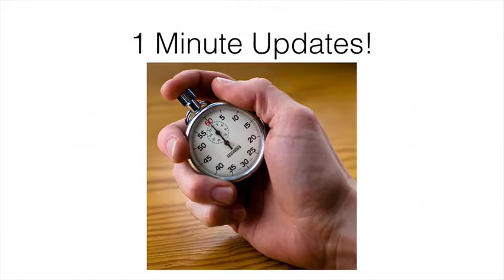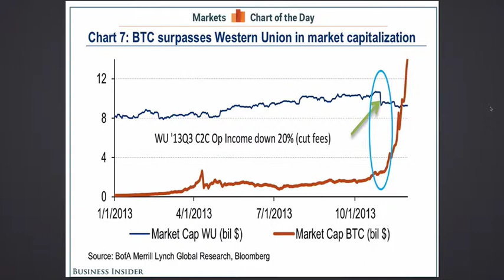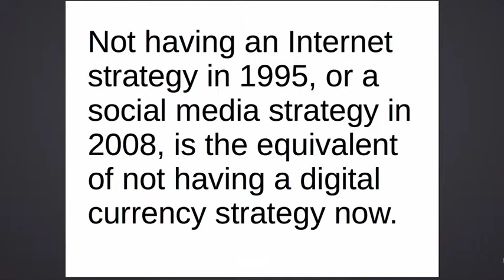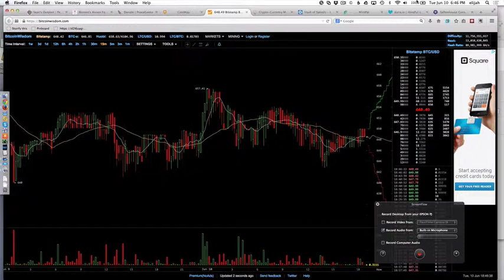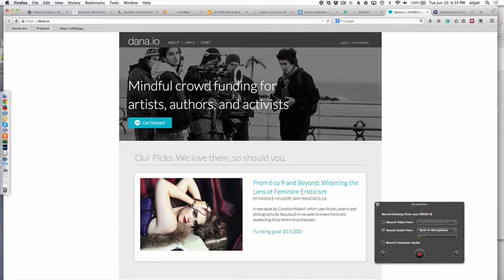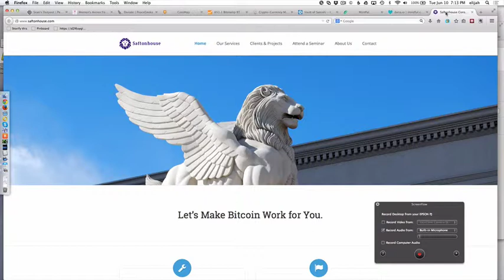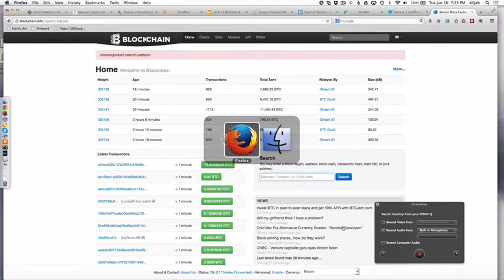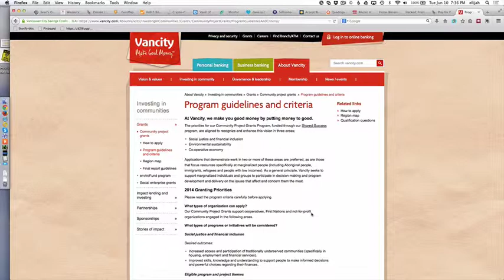Bitcoin for Good: A Digital Currencies 101 for the Social Sector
Decentralized digital currencies such as bitcoin and litecoin are a disruptive technology that are re-shaping the international financial sector. This session will introduce this technology and explore how the non-profit and social sector should approach incorporating it into their day to day activities.

PRESENTER
Scott Nelson founded Communicopia, one of Canada's first web companies, in 1993 and has made a career of helping the progressive sector adopt and use innovative technology. A staunch advocate of open technologies he became involved in digital currencies in 2010 and has helped numerous organizations benefit from it.